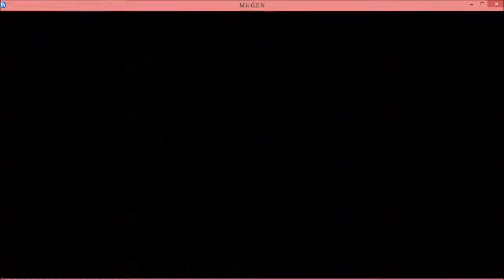GODmijo touma VS White Kamijo touma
los dos se ganaron una vez, pero cabe recalcar que en casi cualquier combo de white kamijo touma, sale un poder final, aunque eso no quita que GODmijo touma se quede atras, ya que el uso su brazo de dragon para ganarle una vez y eso le dio ventaja, y si white kamijo tambien lo hubiera usado, los dos tendrian una buena ventaja :v